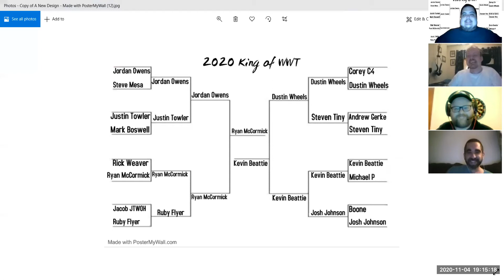Wrestling with Trivia 76: King of WWT Finals: Kevin Beattie vs Ryan McCormick